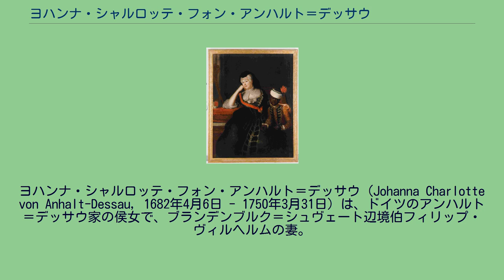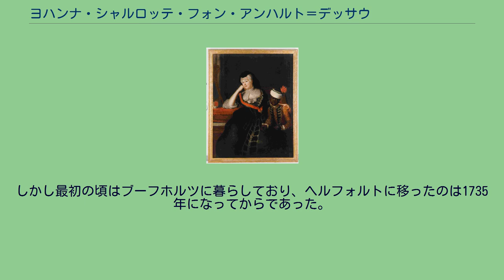ヨハンナ・シャルロッテ・フォン・アンハルト＝デッサウ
アンハルト＝デッサウ家
ヨハンナ・シャルロッテ・フォン・アンハルト＝デッサウ（Johanna Charlotte von Anhalt-Dessau, 1682年4月6日 - 1750年3月31日）は、ドイツのアンハルト＝デッサウ家の侯女で、ブランデンブルク＝シュヴェート辺境伯フィリップ・ヴィルヘルムの妻。
アンハルト＝デッサウ侯ヨハン・ゲオルク2世と、その妻でオランダ総督・オラニエ公フレデリック・ヘンドリックの娘であるヘンリエッテ・カタリーナの間の末娘として生まれ、両親に大切にかしずかれて育った。
1699年1月25日にオラニエンバウムで、ブランデンブルク選帝侯フリードリヒ3世（後のプロイセン王）の異母弟であるブランデンブルク＝シュヴェート辺境伯フィリップ・ヴィルヘルムと結婚した。
辺境伯夫妻はベルリンに居館を所有していたにもかかわらず、シュヴェート（現在のブランデンブルク州シュヴェート/オーダー）の所領で暮らした。
1711年に若くして夫と死別するとベルリンに移り、子供たちの養育に専念した。
1729年、ヨハンナは帝国修道院の一つで、ブランデンブルク＝プロイセンの保護下に置かれていたヘルフォルト女子修道院（Stift Herford）の修道院長に就任した。
しかし最初の頃はブーフホルツに暮らしており、ヘルフォルトに移ったのは1735年になってからであった。
1750年に死去し、遺骸はヘルフォルト修道院内の教会のドームに安置された。